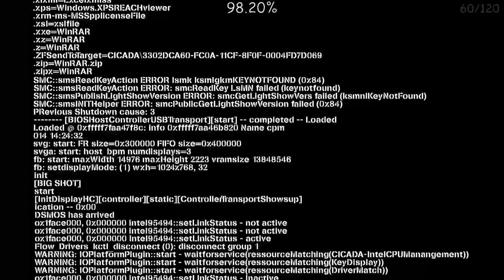DEGENERATE by Darwin [ Best Easy Demon ] | Geometry Dash